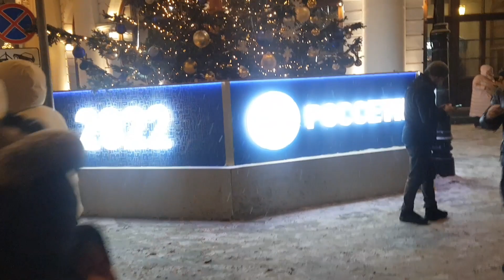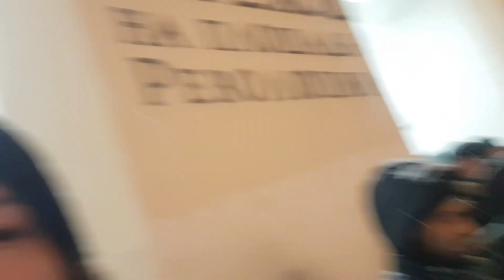2022 MOSKOVA'DA YILBAŞI KUTLAMALARI KIZIL MEYDAN